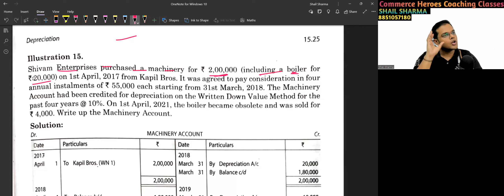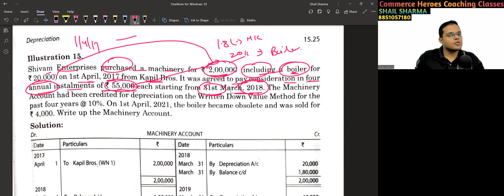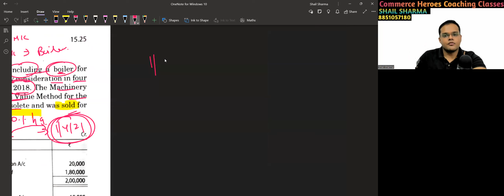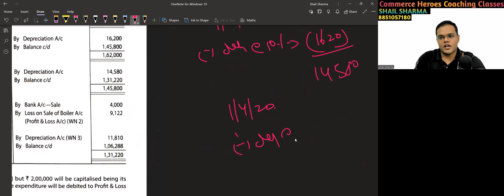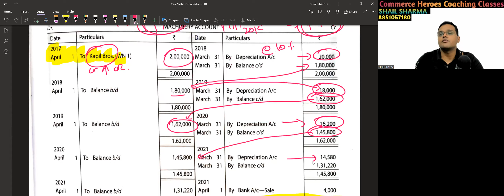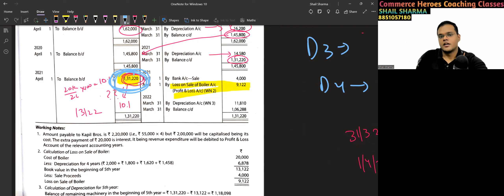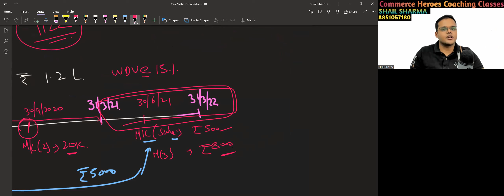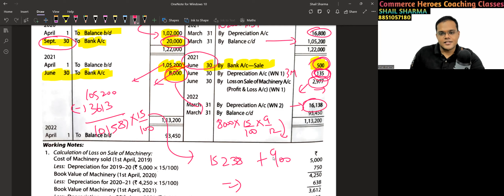Depreciation Accounting | Class 11 | Accounts | Part-10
Hello Doston

Welcome To The Commerce Heroes Classes Channel

1. Depreciation Accounting
2. Straight Line Method
3. Written Down Value Method